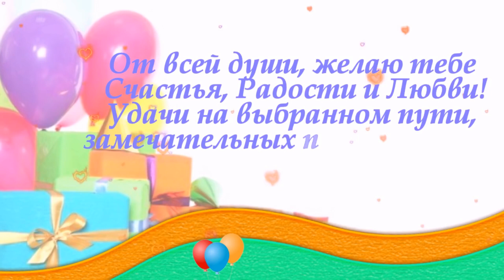З днем народження, Іллюша!